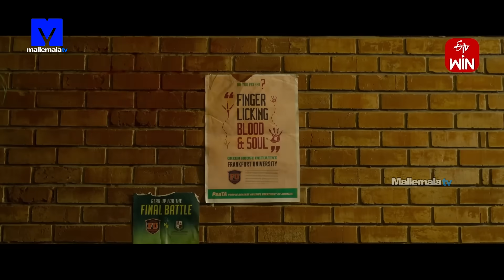Extra Jabardasth Latest Promo - 8th December 2023 - Rashmi Gautam,Maheshwari,Immanuel,Bullet Bhaskar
ExtraJabardasth Latest Promo on Mallemalatv. Extra Jabardasth Host by RashmiGautam Maheshwari krishnabhagwan is the Judges.